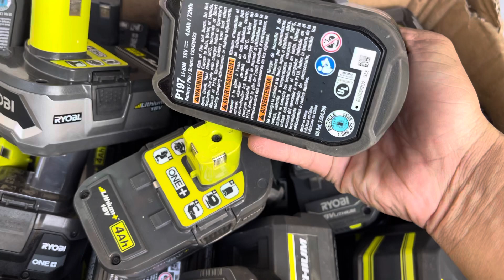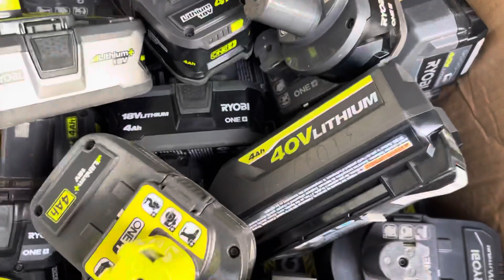Pin ryobi 40v 4ah Giá 800k , pin ryobi 4ah Giá 1tr Lh 0962232180 Tùng